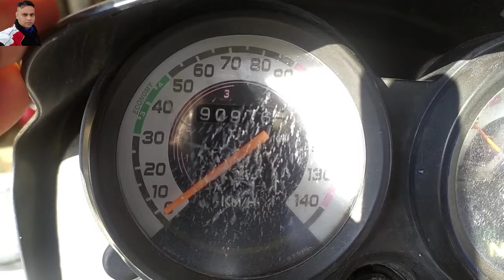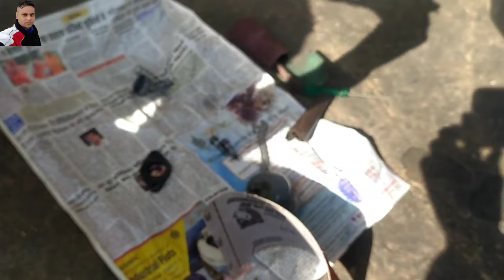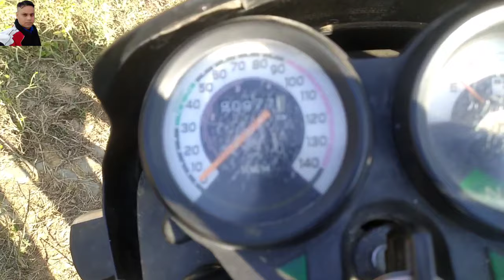carburettor over race problem //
Hero Obd Scanner Data Cable

Data Cable
Obd Scanner

Boya mic
Throttle Body Spray

hf deluxe hf deluxe bs6 light problem

Electric scooter battery fire on pure ev epluto

 Discover kick spring me जुगाड़ कैसे करते है